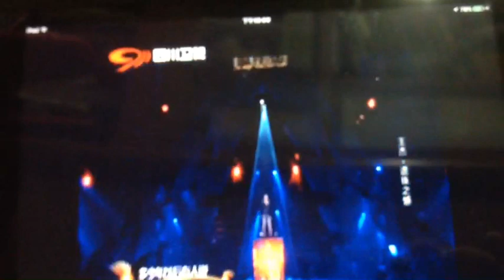2017年6月15日王傑四川衞視播出的出道30年，圍爐音樂會，翻拍效果不是很好，先看一下！